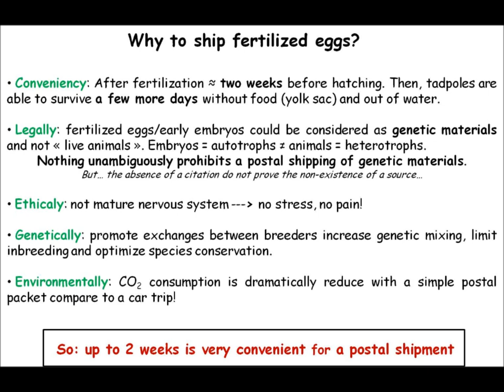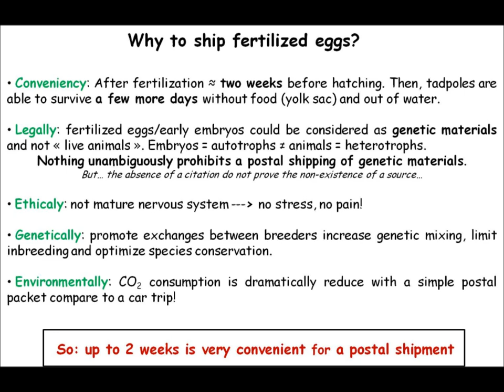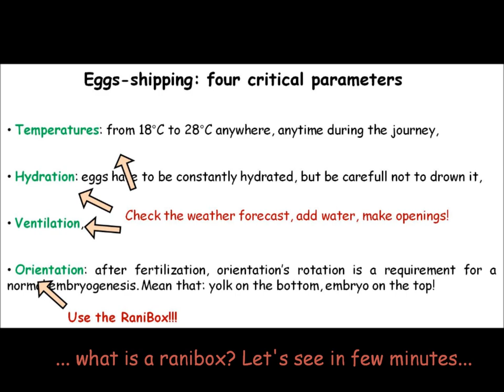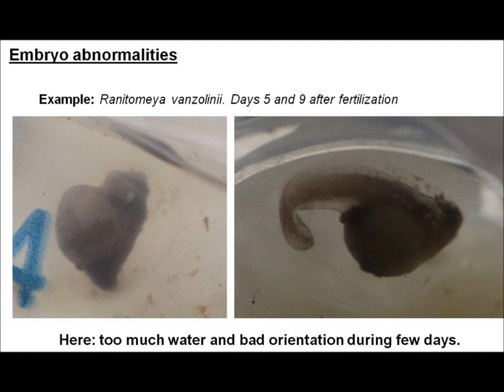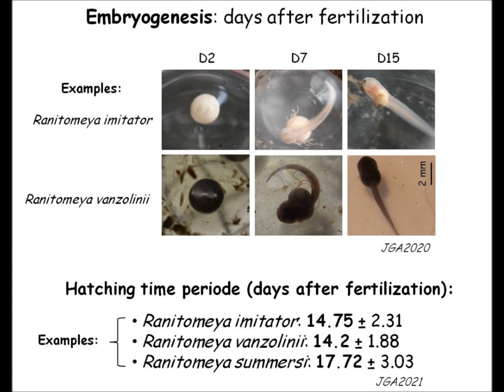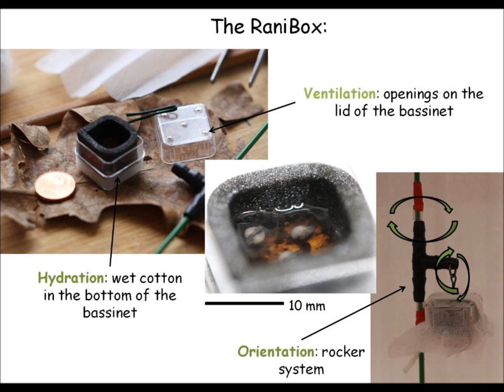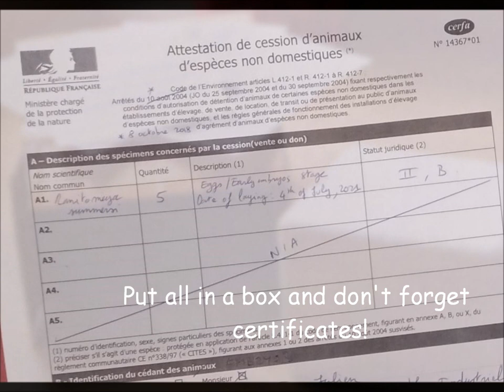Comment expédier des œufs de grenouilles? (Amphibian's fertilized eggs shipment)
In this tutorial, I explain why and how to ship fertilized eggs from our amphibians.